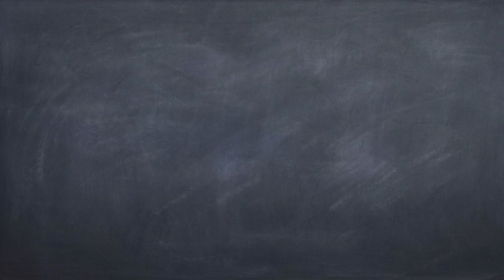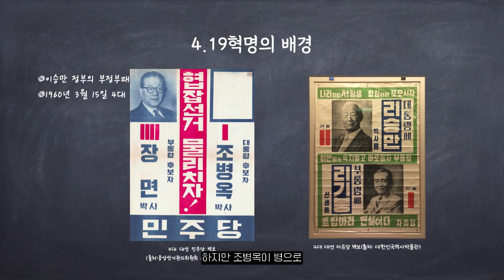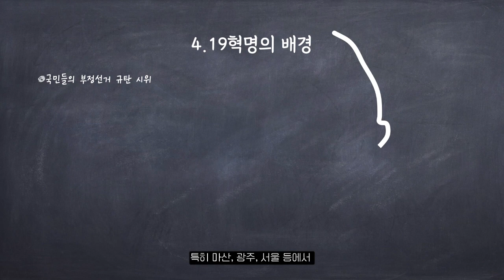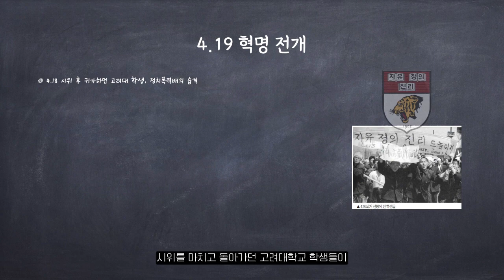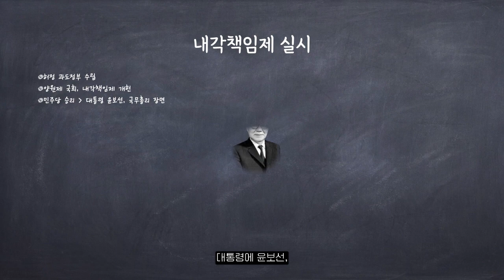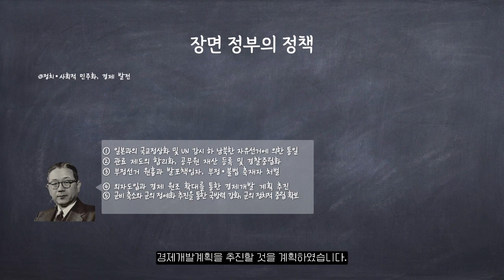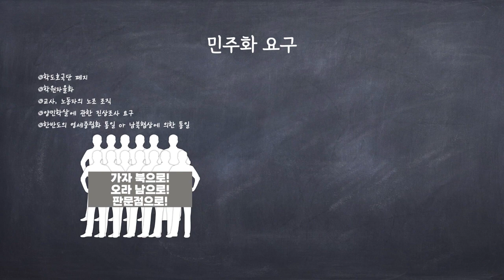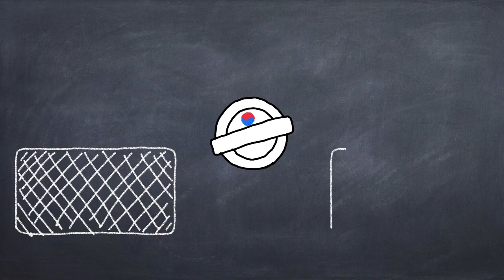[현대사] 6강. 4.19혁명과 장면정부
*본 영상 소개
고등학교 한국사 4단원 현대사, 4.19 혁명과 이후 수립된 장면정부의 정책에 대한 설명입니다.
한국사를 공부하는데 도움이 되길 바랍니다^^

감사합니다.

*채널 소개 및 영상 안내

한국사는 물론 세계사에 이르기까지 역사를 부담없이 공부하셨으면 합니다. 15분 내외로 한국사를 정리해보세요!

구독 후 알람 설정 부탁드립니다!